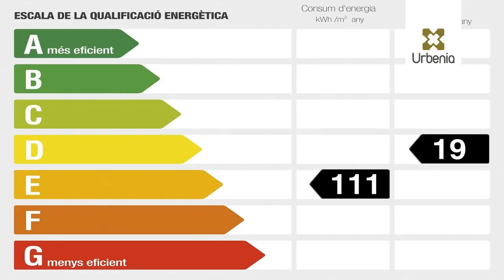Urbenia | Piso en Venta en Mataró 18628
CENTRO Piso de grandes dimensiones en el Centro. Distribuidos en 4 habitaciones dobles, 1 individual, salón comedor con vistas panorámicas del Parque Central, balcón terraza, cocina office y galería, baño completo y aseo, calefacción y aire acondicionado, soleado y todo exterior, a 1 minuto del centro de Mataró a un paso de comercios y zonas infantiles, transporte publico y colegios. El piso definitivo para reformar a su gusto.